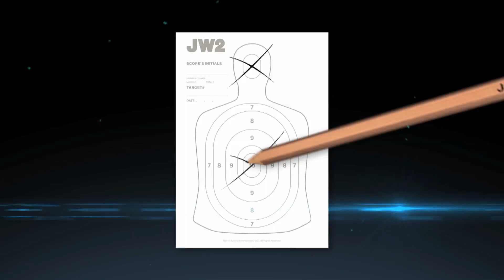キアヌ・リーブスが銃＋カンフー＝ガンフーで大暴れ！『ジョン・ウィック：チャプター2』予告編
銃＋カンフーを融合したアクション“ガンフー”が話題を呼んだ、キアヌ・リーブス主演『ジョン・ウィック』（2015）。続編となる『ジョン・ウィック：チャプター2』の予告編を公開！

‹ストーリー›
伝説の殺し屋ジョン・ウィックが繰り広げた壮絶なる復讐劇から五日後―。彼の元にイタリアン・マフィアのサンティーノが姉殺しの依頼にやってくる。しかし平穏な隠居生活を望むジョンは彼の依頼を一蹴、サンティーノの怒りを買い、想い出の詰まった家をバズーカで破壊されてしまう。愛犬と共に一命をとりとめたジョンはサンティーノへ復讐を開始するが、命の危機を感じたサンティーノに7億円の懸賞金を懸けられ、全世界の殺し屋に命を狙われることになる。

監督：チャド・スタエルスキ『ジョン・ウィック』
出演：キアヌ・リーブス、コモン、ローレンス・フィッシュバーン、ルビー・ローズほか
配給：ポニーキャニオン
公式FB：@johnwick.jp
7月7日（金）TOHOシネマズ みゆき座ほか全国公開